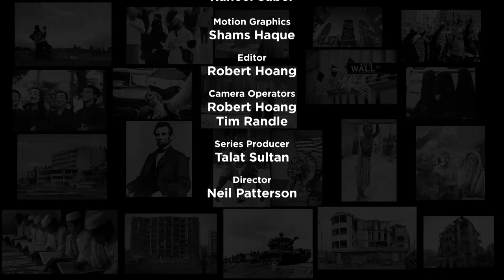SRE: How Can Parents Engage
Host Azad Ali interviews guest Yusuf Patel founder of SREIslamic on how parents can positively engage in what is taught to their children.

A new episode of Face to Face airs on Eman Channel every Monday at 9pm GMT

Emanchannel.tv
SKY 769